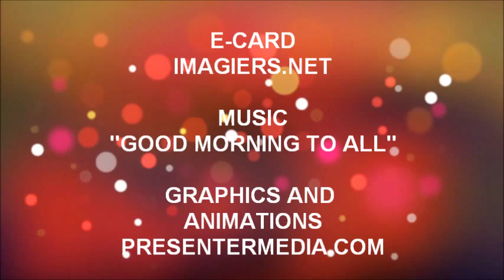¡FELIZ CUMPLEAÑOS DALIA!